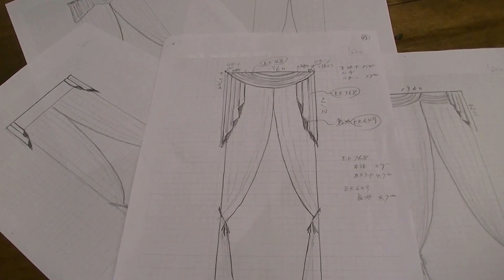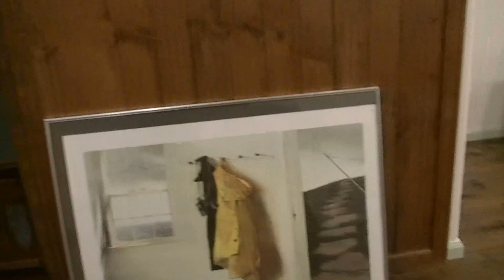埼玉県志木市 輸入住宅のお洒落なオーダーカーテン上飾り施工例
今回は埼玉県志木市に輸入住宅を新築されたお客様宅の、リビングに納めさせて頂だいた、バランス（上飾り）付カーテンの施工例を紹介させて頂きます。